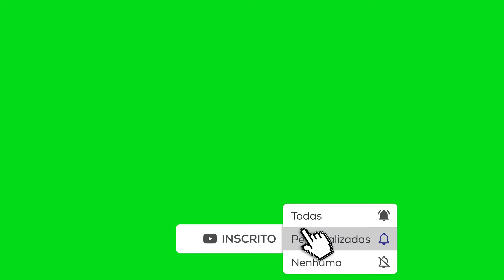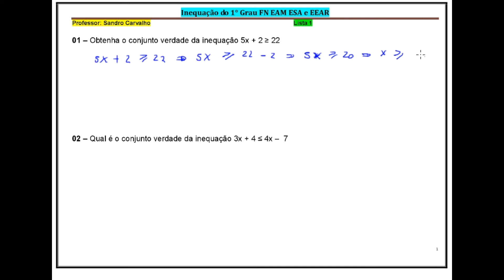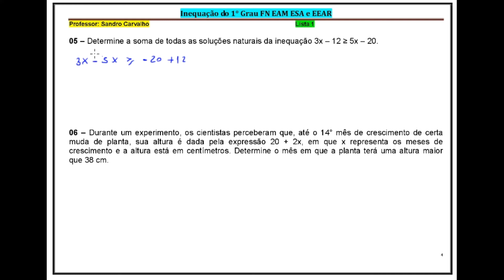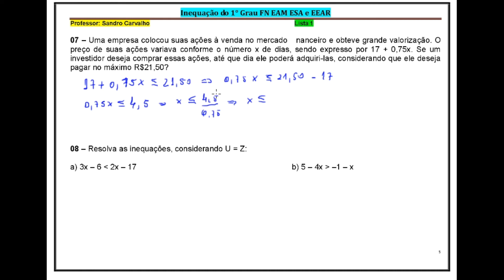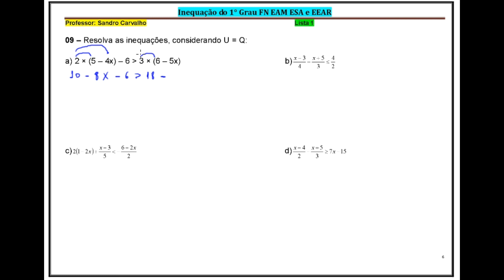Correção da Lista de Exercícios de Inequação do 1° Grau 1° Parte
Inequação do 1° Grau